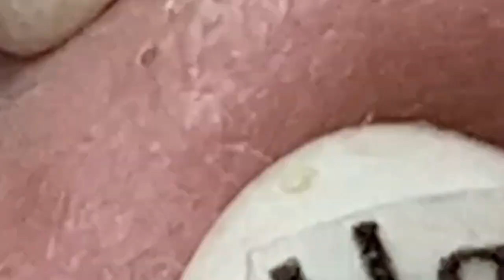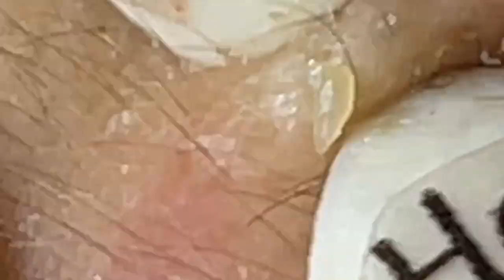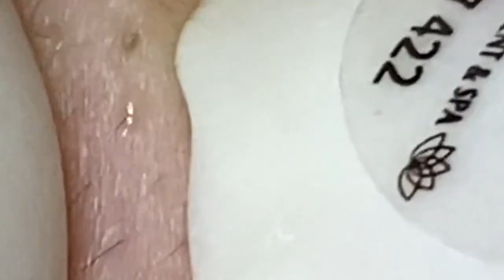𝘐 𝘢𝘭𝘸𝘢𝘺𝘴 𝘭𝘪𝘬𝘦 𝘵𝘰 𝘭𝘰𝘰𝘬 𝘰𝘯 𝘵𝘩𝘦 𝘰𝘱𝘵𝘪𝘮𝘪𝘴𝘵𝘪𝘤 𝘴𝘪𝘥𝘦 𝘰𝘧 𝘭𝘪𝘧𝘦 1298